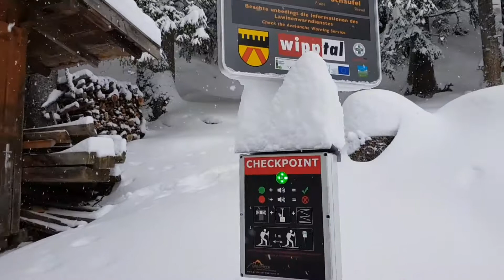Blaser scialpinismo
Cima blaser 2240 austria